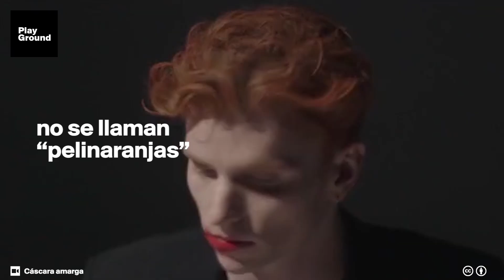El curioso origen del color “naranja”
¿Sabías que las mandarinas se llaman así porque venían de la China mandarina? En inglés se las llama ‘tangerines’, porque venían de Tánger, Marruecos.